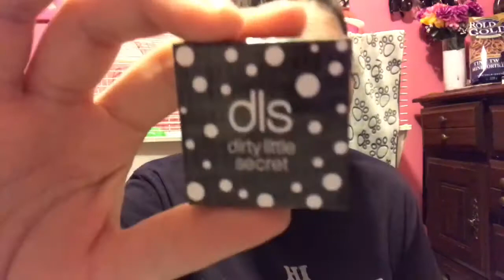Ipsy Unboxing! (January 2018)